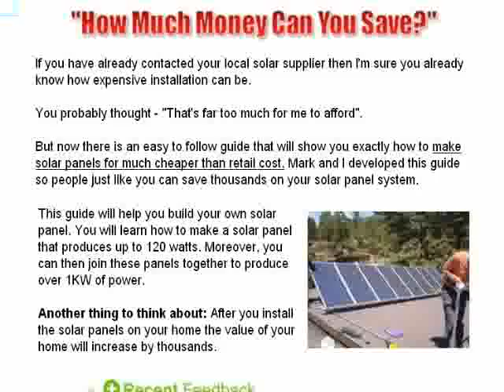Energy -wind energy development - cool video